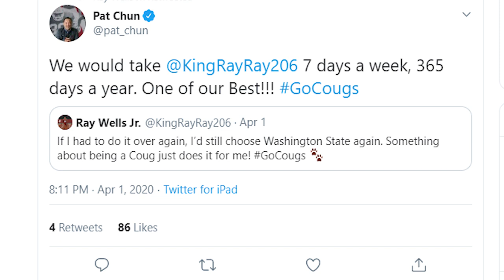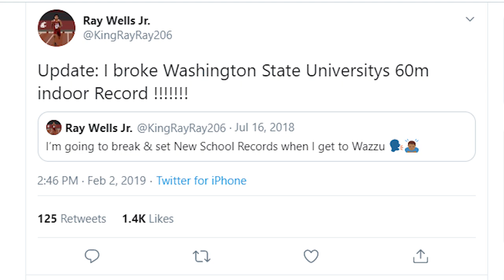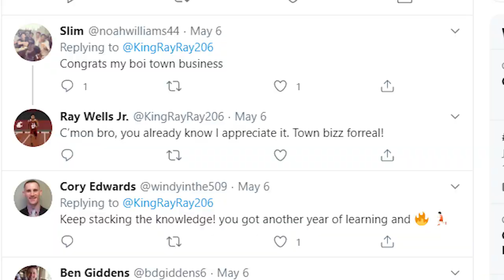WSU Athletics: Cougar Chats w/Kelis Barton and Ray Ray Wells